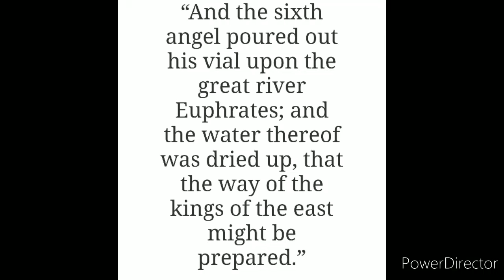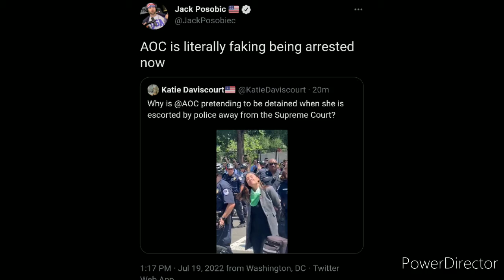GOG & MAGOG IS HAPPENING - BIBLE PROPHECY IN THE NEWS 07.19.2022